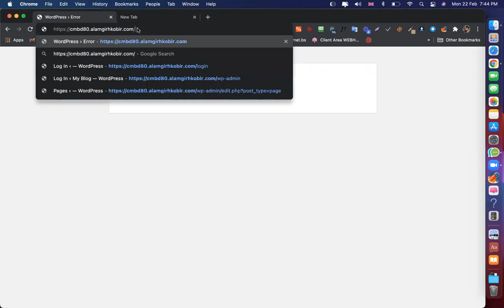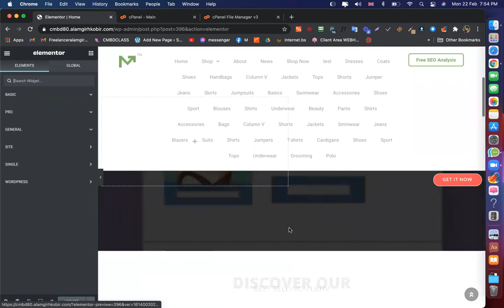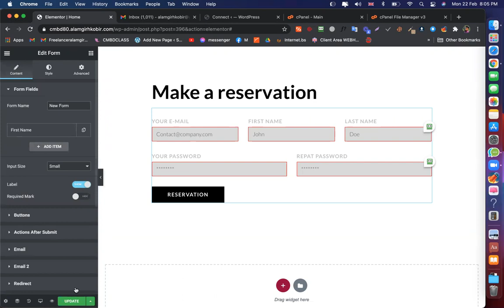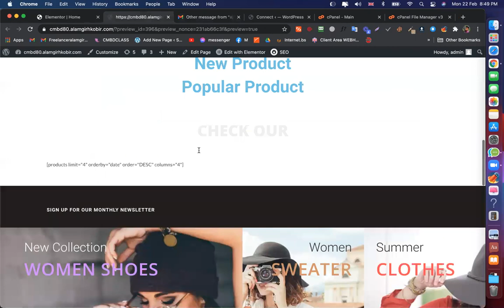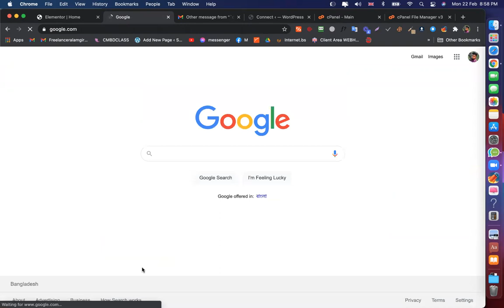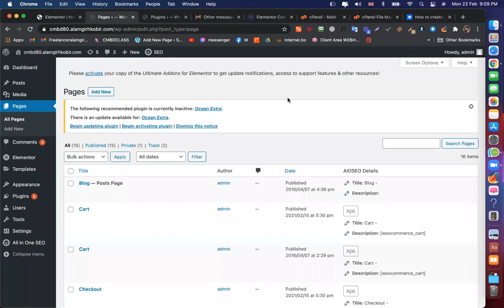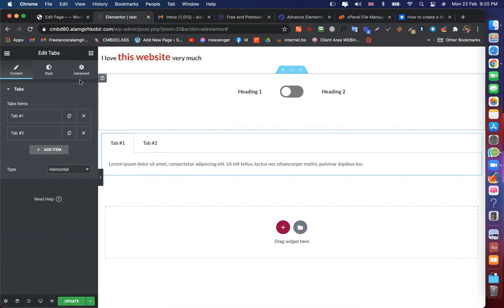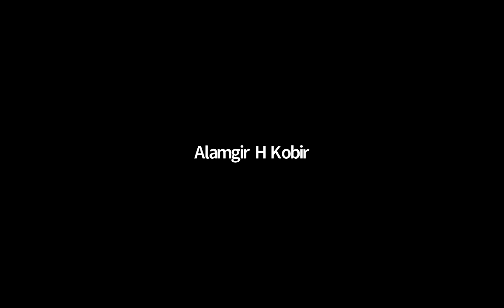WordPress major issue solving+Elementor contact Form+Ultimate & Powerpack addons